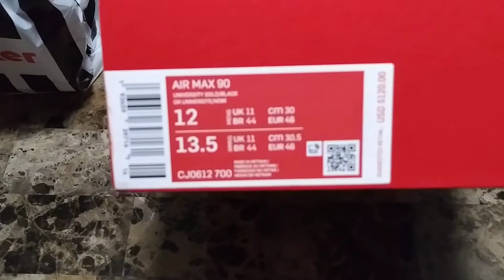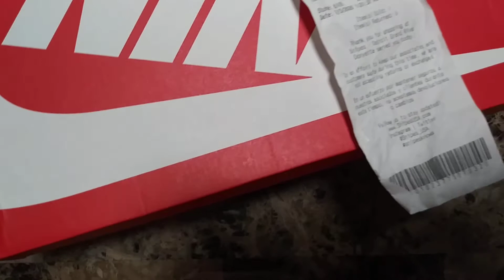2020 Nike air Max 90 plus more